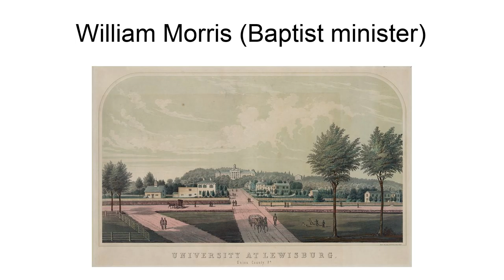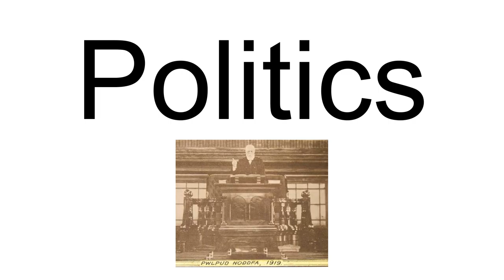William Morris (Baptist Minister)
William Morris (12 September 1843 – 21 December 1922), widely known by his bardic name, Rhosynnog, was the minister of Noddfa Baptist Church, Treorchy, South Wales from soon after its formation in 1868 until his death.

Morris was born on 12 September 1843 at Treboeth, Swansea, the son of David Morris.  After training in early life to become an engineer, he turned his attention to the nonconformist ministry. He was educated at the Swansea Academy of G. P. Evans, and later at Pontypool.Ordained at Treorchy in 1868, he later became secretary of the Baptist Union of Wales from 1879 until 1898, and later became its president. Under his leadership the membership at Noddfa increased rapidly and branch chapels were established including Ainon, Treorchy and Bethel, Cwmpark.
A popular lecturer, Morris also supported cultural, temperance, and educational movements in the Rhondda Valley. He was made a Fellow of the Royal Geographical Society, and in 1902 he visited the United States of America and was awarded an honorary degree by Bucknell University.